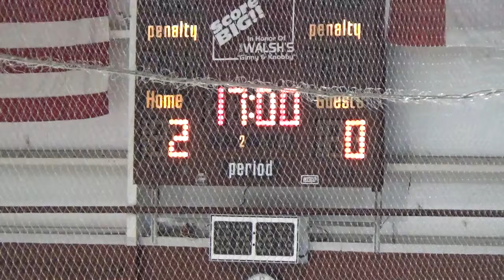March 12 Portage 2 at Mid-Michigan 5 (EN)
Played in Jackson, MI
SCHSHL Game

Because the livestream version of the game is a bit jumpy due to the poor internet, we have chosen to upload this original video.